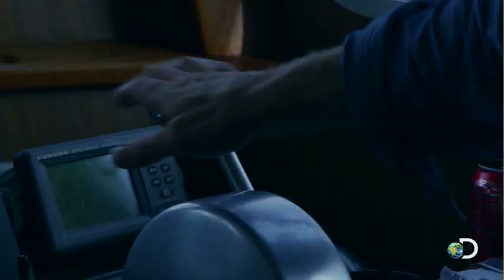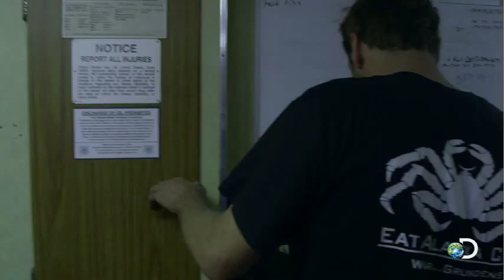Ocultando el dolor para alcanzar la meta de cangrejos | Pesca Mortal | Discovery Latinoamérica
Durante semanas los pescadores no descansaran hasta llegar a su meta, pero el trabajo pesado puede afectarlos Edgar Hansen está ocultando un fuerte dolor en la espalda, ya que el capitán, lo ha subido de nivel, otorgándole mayor responsabilidad.

El capitán Sig Hansen y su tripulación están celebrando, ya que casi han llegado a su meta pescando centollas rojas. Pero después de pescar las centollas ellos también quieren pescar cangrejo de las nieves, pues tienen una alta demanda. Para este gran trabajo Sid Hansen ha nombrado responsable a su hermano Edgar. Lo que Sig no sabe es que su hermano Edgar se encuentra ocultándole un malestar horrible en la espalda y no se siente capaz de continuar. Al enterase, Sid está muy decepcionado y no sabe cómo solucionar el problema, esto provocará tensión entre los hermanos.

PESCA MORTAL nos trae acción y drama a mil por hora. Esta serie nos presenta la vida salvaje y peligrosa de las embarcaciones de pesca de cangrejo, documentando el final de una era, lo que los pescadores veteranos de cangrejo llaman “El Último Rodeo”. La serie está dedicada a los valientes hombres y mujeres que perdieron su vida en el mar y a las familias que dejaron atrás, y especialmente a Phil Harris, el capitán del Cornelia Marie, que falleció el 9 de febrero de 2010.